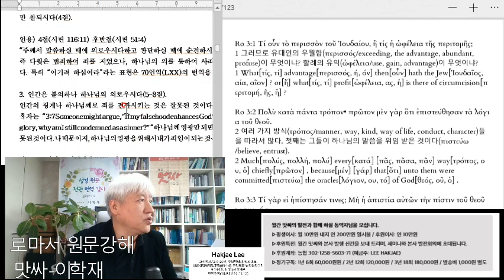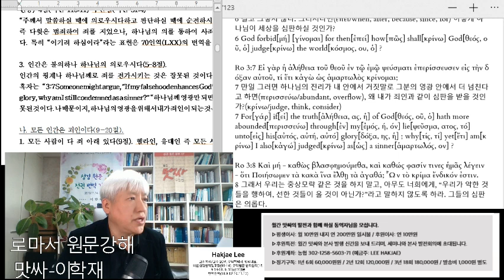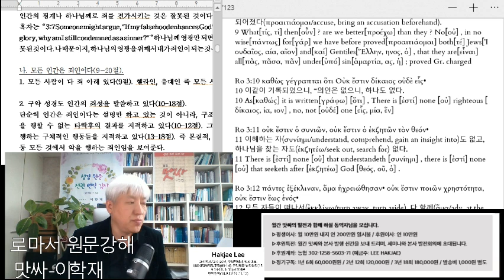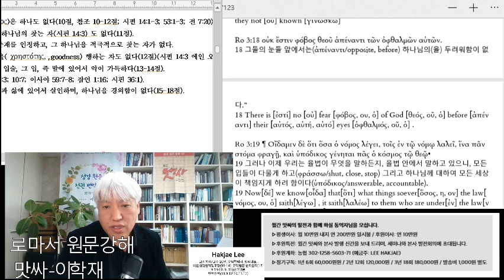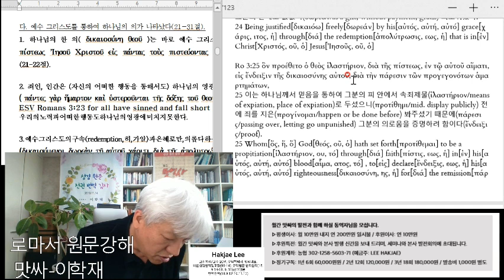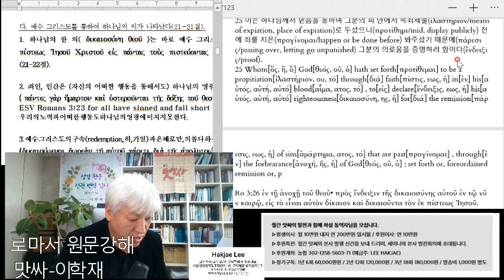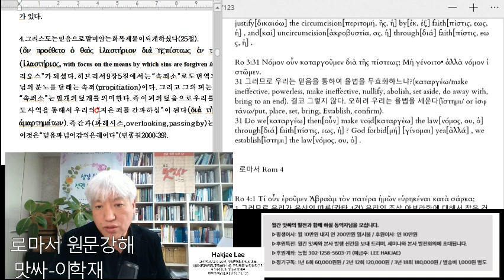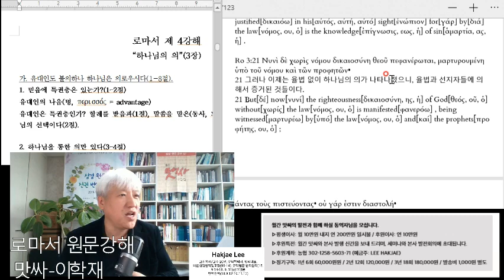1189-로마서 3장 하나님의 의-2020 02 14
1189-로마서 3장 하나님의 의-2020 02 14